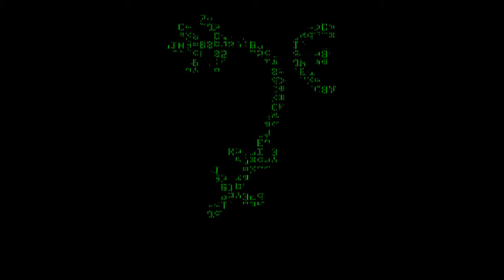The Prophecies of Ancient Symbols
Acts 2:17-21 New International Version (NIV)
17 “‘In the last days, God says,
    I will pour out my Spirit on all people.
Your sons and daughters will prophesy,
    your young men will see visions,
    your old men will dream dreams.
18 Even on my servants, both men and women,
    I will pour out my Spirit in those days,
    and they will prophesy.
19 I will show wonders in the heavens above
    and signs on the earth below,
    blood and fire and billows of smoke.
20 The sun will be turned to darkness
    and the moon to blood
    before the coming of the great and glorious day of the Lord.
21 And everyone who calls
    on the name of the Lord will be saved.’